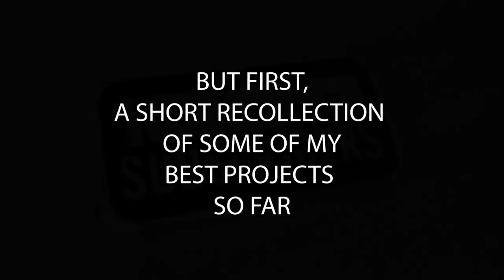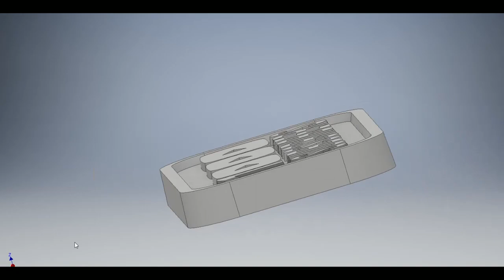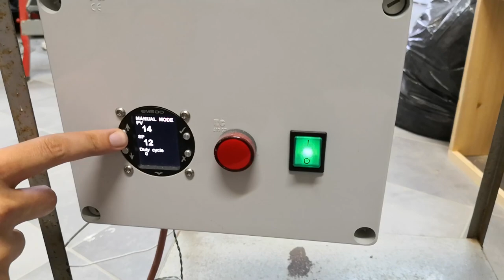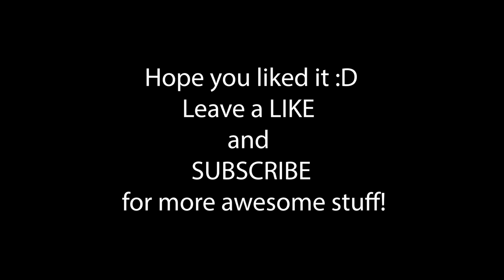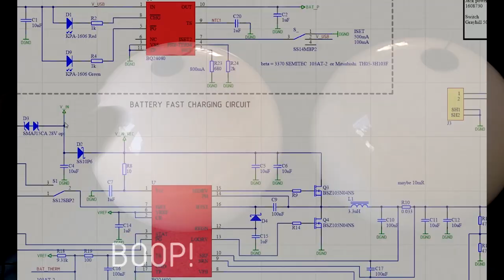1000 Subscribers! How I Casted an Aluminum Plaque (With Homemade ELECTRIC Furnace)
Woo hoo!
Finally! Since youtube does not send anything for this milestone, I created my own (better version) of the youtube play button subscriber reward.
And I also changed my youtube username to something more memorable. Now it is "JT Makes It".

I casted an aluminum plaque using my friends electric furnace. The furnace is homemade and it can heat up hot enough to melt aluminum. It is my first casting ever. It was a bit of a learning curve, but it came out way better than I expected.

First I designed a custom 3D model for the plaque.

Then I 3D Printed it and used the 3D print as a model in the casting sand. Since it is my first cast, the 3D model is not the most optimal for casting since it has a lot of small details. But after smoe tries there was a success.

The electric furnace can heat up to more than 800°C and can easily melt aluminium. Melting takes approximately an hour which is just enough so you can prepare the mold while waiting.

Then I had to do a lot of sanding and the result can be seen in the video.